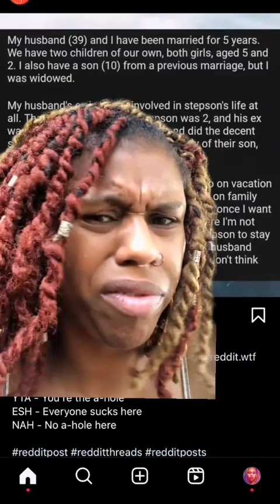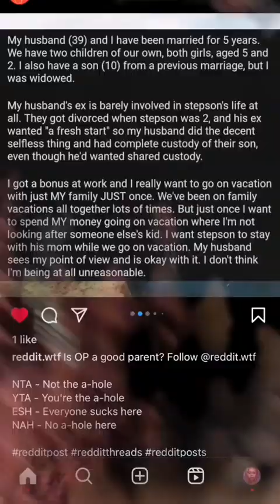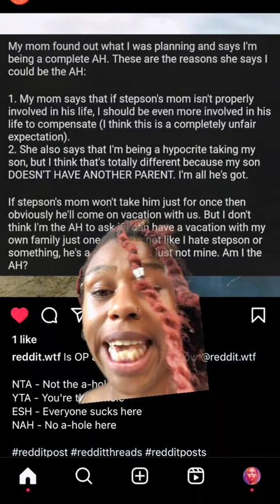AITA for not wanting to take my stepson on vacation with the rest of the family?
Welcome back to another AITA story! In today's episode, we dive into a family dilemma that's sparking a heated debate.

The question at hand: Am I the A**hole for not wanting to take my stepson on vacation with the rest of the family?

Join us as we unravel the details of this complex situation. We'll explore the perspectives, feelings, and underlying dynamics that led to this controversial decision.

As always, we encourage respectful discussion and empathy as we navigate through the nuances of family relationships.